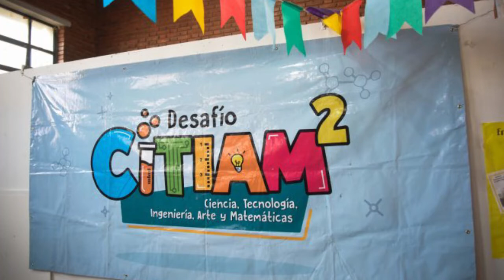EL DESAFÍO CITIAM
Pedagodía interdisciplinaria en escuelas primarias.